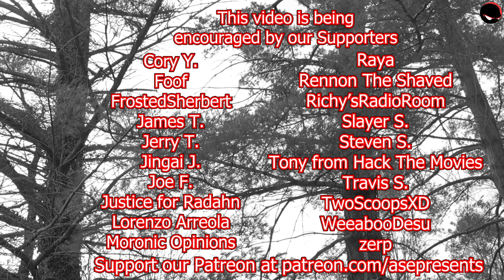Mint Salad Saw Charlie Chan At The Opera (RECAP & REVIEW)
I'm Mint Salad and I Saw charliechan At The Opera, this movie follows a detective who notably speaks broken English, trying to solve a mystery at the opera by speaking to everyone. Do you know this movie?

CREDITS:
Directed by: Mint Salad
Edited by: Jess
Produced by: ASEPresents

backed.by/itsmintsalad